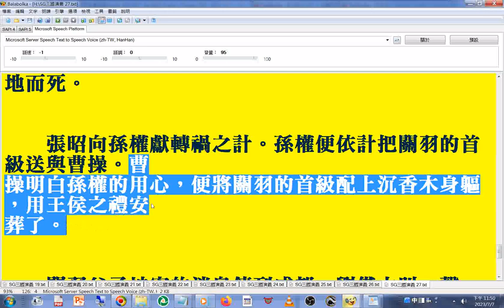設計害了關羽，便覺心神不寧。一天，孫權為他慶功，他精神失常自稱關羽，要殺呂蒙報仇，喧鬧一陣後，便倒地而死。三國演義 新第27回